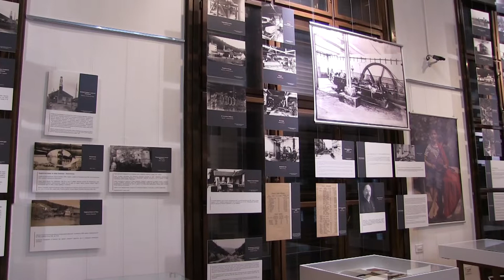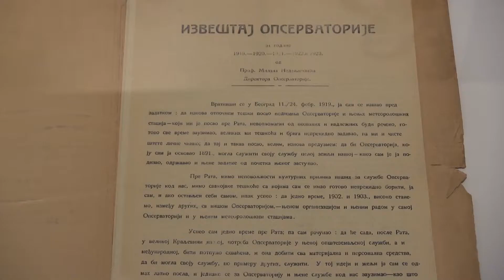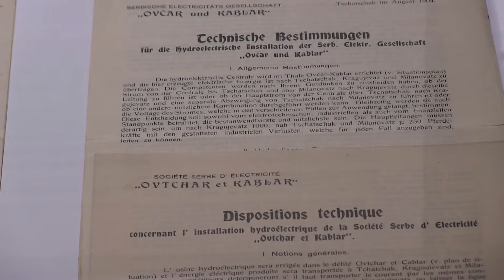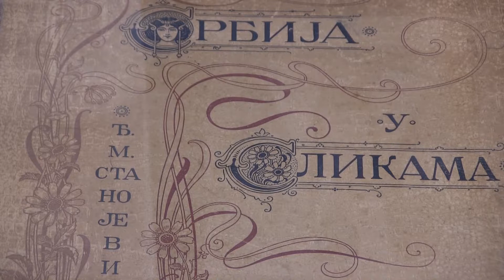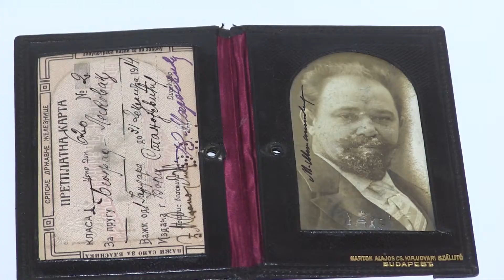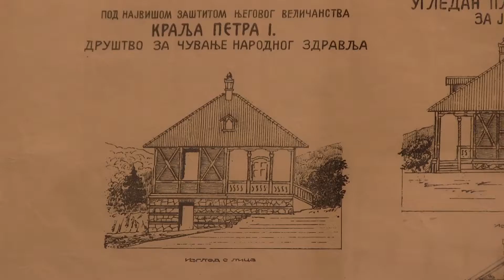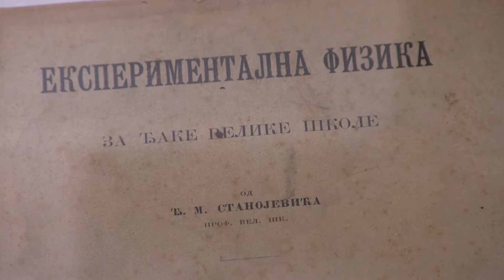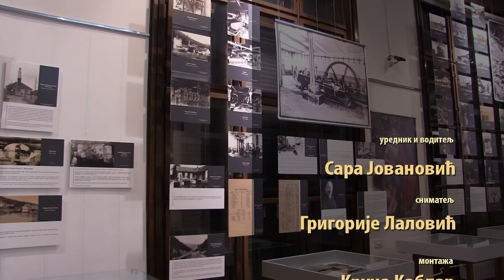Specijal - Izložba „Đorđe Stanojević - Čovek koji je osvetlio Srbiju”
Naša ekipa posetila je izložbu „Đorđe Stanojević - Čovek koji je osvetlio Srbiju”, u Istorijskom muzeju Srbije, koja će biti otvorena do septembra 2018. godine. Reč je o multimedijalnom muzejskom projektu povodom obeležavanja 160. godišnjice od rođenja slavnog naučnika na kojem će premijerno biti prikazan najveći deo zaostavštine poznatog fizičara i astronoma iz Istorijskog muzeja Srbije.
Postavka obuhvata muzealije prikupljane tokom više decenija i okupljene u posebnom muzejskom fondu: lične predmete Đorđa Stanojevića, arhivsku građu, njegove fotografije ljudi, predela, gradova i građevina, kao i pozitive i negative Sunca urađene na staklu.